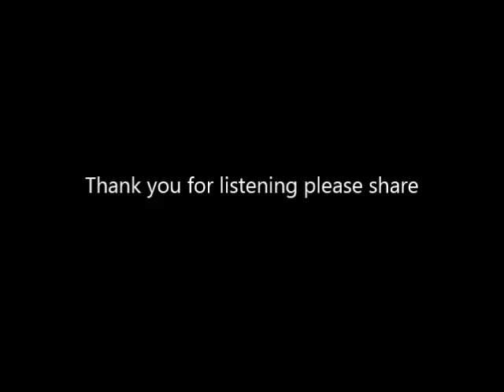BACK TO BLACK BY TELIMA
Amy Winehouse, Jazz style